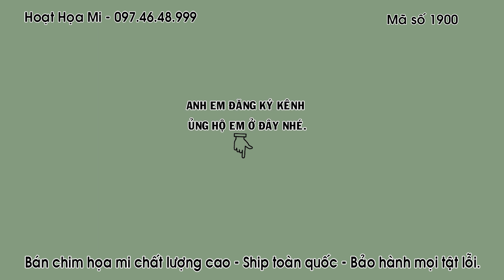HM 1900 - KHƯỚU BẠC MÁ HÓT MÚA ĐỈNH CAO - ĐUÔI XÒE NHƯ CÁI QUẠT - ĐT 0974648999 - ĐÃ BAY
Chim khướu là 1 loại chim được mang chất giọng trời phú. chim khướu có chất giọng rất ấm cũng.
Nếu chim khướu được nuôi dưỡng đúng cánh và cho gần gũi với con người thường xuyên thì chúng rất nhanh thuần người,
Và khi thuần hóa được thì chúng hót rất nhiều thậm chí là cả ngày.
Với những người chơi chim thì ai cũng muốm thuần hóa được 1 chú chim khướu.
ngần đây những chú chim khướu được săn lùng rất nhiều, đặc biệt là những chú chim khướu đuôi xòe và khướu hót múa.

  họa mi lạng sơn nuôi chim họa mi họa mi đấu giàn họa mi trung quốc